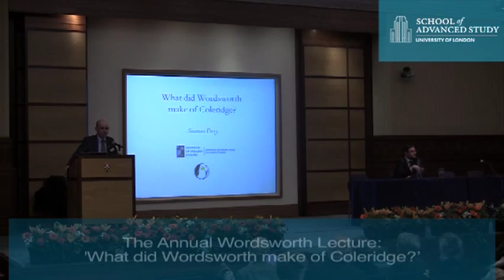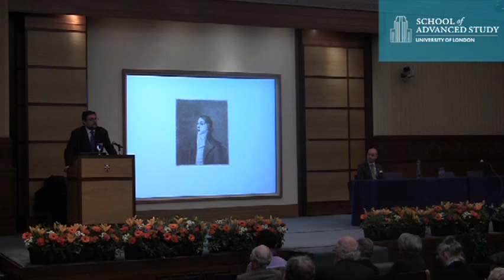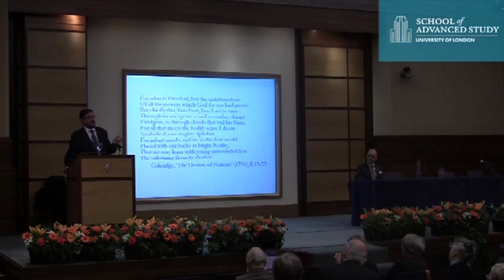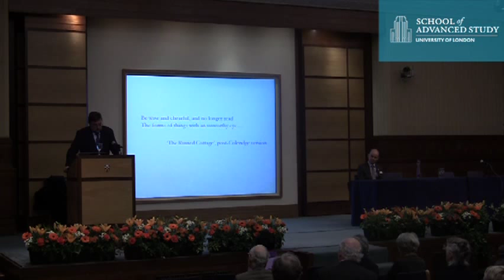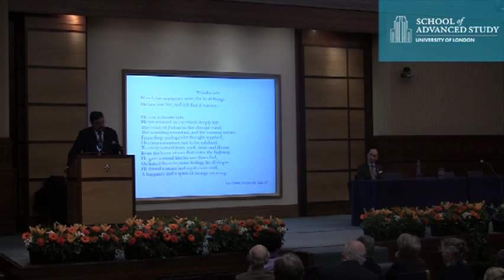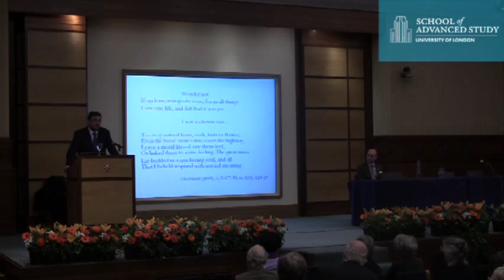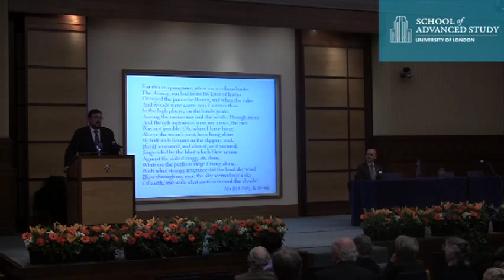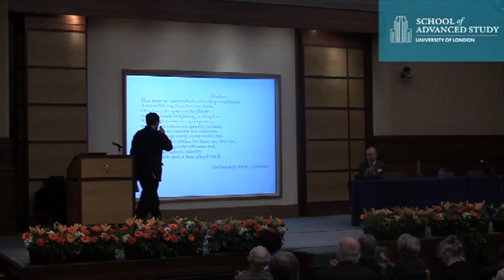Annual Wordsworth Lecture: 'What Did Wordsworth Make of Coleridge?', by Dr Seamus Perry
29-11-12 Institute of English Studies

Coleridge was the single most important influence on the great philosophical and autobiographical poetry for which Wordsworth is now famous. But how exactly did the influence work? How much did Wordsworth absorb from the thought of his charismatic friend and how much did he re-shape in his own image? This lecture will return to the earliest days of their intimacy to consider the play of ideas and languages between some of their most celebrated poems, including 'Frost at Midnight' and 'The Prelude'.

Seamus Perry is a tutorial fellow at Balliol College, Oxford, and a Trustee of the Wordsworth Trust.  His interests lie principally in the field of English Romantic poetry and thought, especially Coleridge and Wordsworth, and in post-Romantic English poetry, especially Tennyson, Eliot, Auden, Larkin, and their circles. He also has an interest in the modern history of criticism, reflected in articles on A.C. Bradley, William Empson, F.W. Bateson, and M.H. Abrams. He is co-editor, with Christopher Ricks, of the journal Essays in Criticism: A Quarterly Journal of Literary Criticism (OUP), and the general editor of the new series, 21st-Century Oxford Authors  (OUP).  He is currently working on an edition of Arnold for the 21st Century Oxford Authors, editorial work on Empson's study of pastoral, and an edition of Coleridge's poems for Longman.